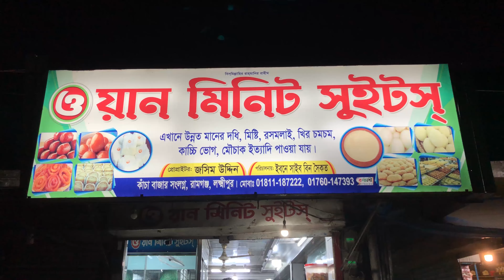বিয়ে খেতে লক্ষীপুর | Dhaka to Laxmipur By Launch | চাঁদপুর হয়ে লক্ষীপুর যাওয়ার সহজ উপায়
This is the "Run with Arafat" channel.

লঞ্চ সময় সূচী: ঢাকা–চাঁদপুর–ঢাকা  (Launch Schedule: Dhaka - Chandpur - Dhaka)

সোনার তরী/বাঘের হাট   সকাল ৬.৪৫মি:
এম.ভি সোনার তরী         সকাল ৭:২০ মি:
এম.ভি মেঘনারানী          সকাল ৮:০০ মি:
এম ভি বোগদাদীয়া ৭       সকাল ৮:৩০ মি:
এম.ভি মিতালী-২          সকাল ৯:৫০ মি:
এম.ভি স্বর্ণদ্বীপ-৮         সকাল ১০:১৫ মি:
এম ভি ইমাম হাসান-২    সকাল ১১:০০ মি:
এম ভি ইমাম হাসান-৫    সকাল ১১:৪৫ মি:

এম ভি ময়ূর -২             দুপুর ১২:৩০ মি:
এম.ভি ময়ুর-৭              দুপুর ১:৩০মি:
এম.ভি ঈগল-২/৩         দুপুর ২:৩০ মি
এম ভি রফ রফ             দুপুর ৩:৩০ মি:

এম.ভি ঈগল-৭                          বিকাল ৪:৩০ মি:
এম. ভি সোনারতরী-১               বিকাল ৫:২০ মি:
এম ভি নিউ আল বোরাক           বিকাল ৬:৪৫ মি:
এম ভি রিপল/ সোনার তরী           বিকাল ৭:৪৫ মি:

এম.ভি রহমত                                      রাত ১১:০০ মি:
এম. ভি আব এ জমজম                          রাত ১১:৩০ মি:
এম.ভি রফরফ                                          রাত ১২:০০ মি:
এম.ভি শম্পা/এম.ভি প্রিন্স অব রাসেল-৩      রাত ১২:৩০ মি:

বিঃদ্রঃ আবহাওয়াগত কারনে লঞ্চের সময়সূচী পরিবর্তন হতে পারে । যাত্রা আরম্ভ করার পূর্বে লঞ্চ এর কাস্টমার কেয়ার এ ফোন করে লঞ্চ ছাড়ার সময়সূচী এবং বিস্তারিত জেনে নিন । তথ্যগত কোন বিষয়ের জন্য Run with Arafat দায়ী থাকিবে না ।লঞ্চের তথ্যগত ব্যাপারে Run with Arafat চ্যানেলের ফোন নম্বরে ফোন না দেওয়ার জন্য বিশেষ ভাবে অনুরোধ করা গেল। আমরা লঞ্চ চলাচল অথবা লঞ্চ বুকিং এর কোন তথ্য সরবরাহ করিনা।ধন্যবাদ।

I am a Student and Professionally I am a Mobile Hardware and Software Technician & Multimedia Executive.
Besides my profession, I love to explore new places or cities. I'm based in Bangladesh but roaming around the Globe. I will try my best to create this platform where people will see the world through my eyes.

আমি ভ্রমন পছন্দ করি🙂 তাই ইউটিবে ট্রাভেল ভিডিও বানাই তবে আমিও একজন নতুন ইউটিউবার এবং আমার পৃথিবী ভ্রমন করার ইচ্ছে আছে🥰।
আর ভিডিও এডিট নিয়ে মোটা মুটি ধারোনা আছে এবং মোবাইল ফটোগ্রাফি করতেও ভালোবাসি।
আমার আগের চ্যানেলটা নষ্ট হয়ে যাওয়ায় নতুন করে আবার শুরু করতে হচ্ছে।
Travel with Arafat এখন Run with Arafat
সকলের সমর্থন এবং ভালোবাসায় আবার আপনাদের জন্য নতুন নতুন ভিডিও নিয়ে আসবো ইনশাআল্লাহ।

WARNING:
All Videos of this Channel is Copyrighted by Run with Arafat

Attention Please...